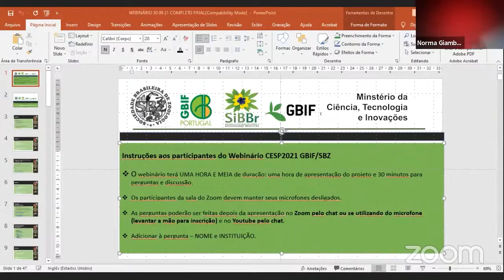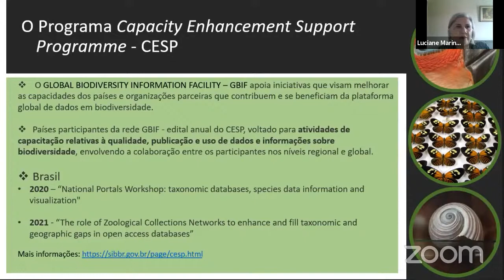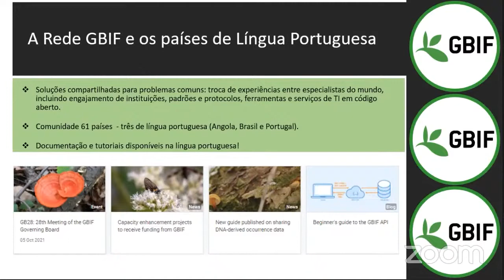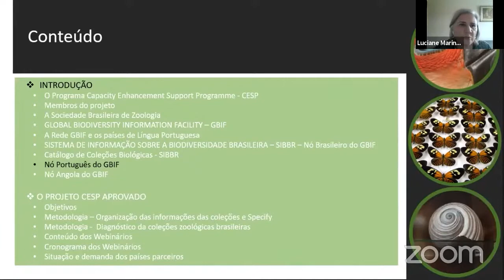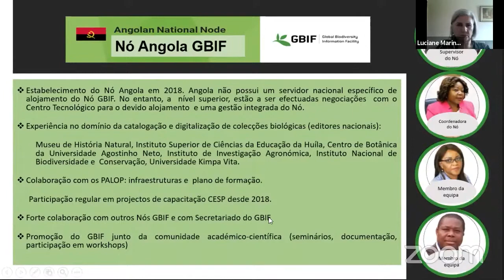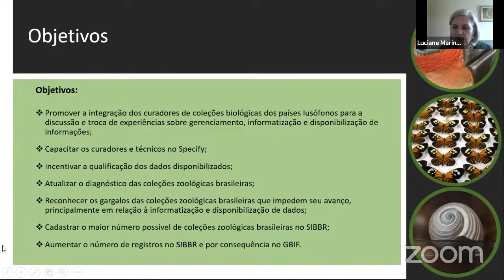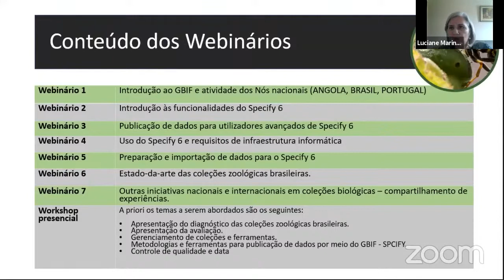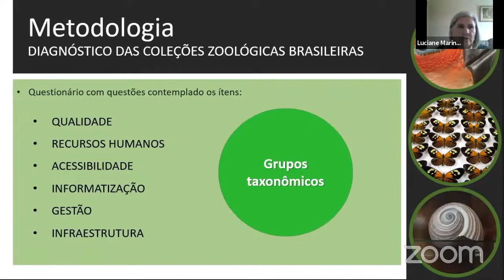Webinario Projeto CESP/ SBZ 2021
Acesse o conteúdo do vídeo:
• O Programa Capacity Enhancement Support Programme (CESP):